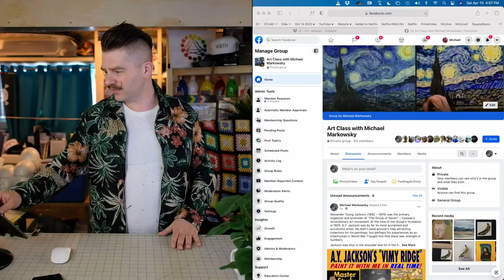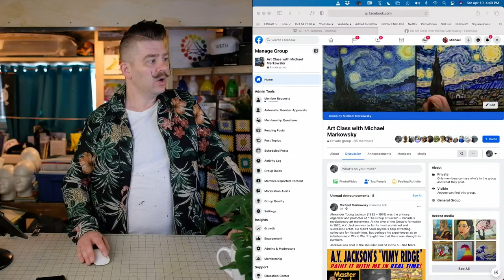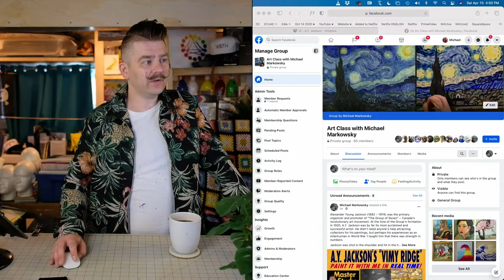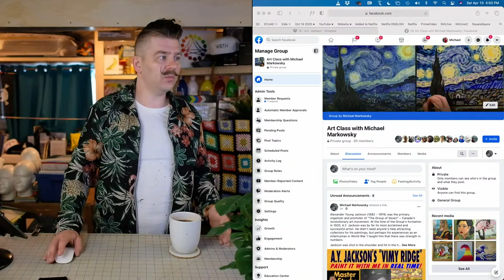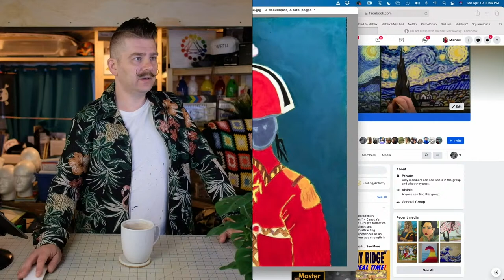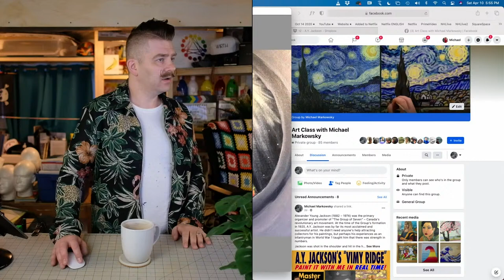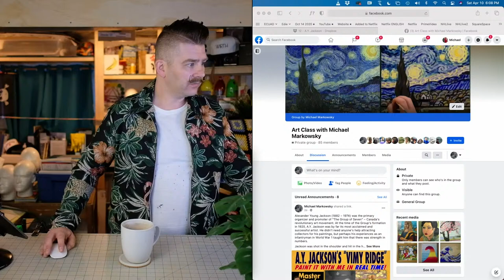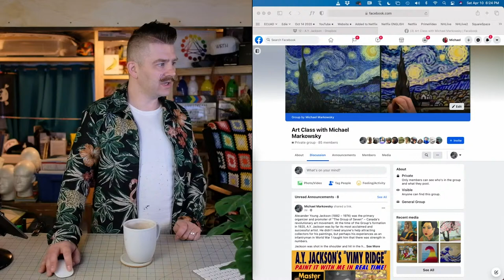Celebrating Viewer Artwork! – Free Intro to Acrylic Painting Class BONUS 7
SUGGESTED SUPPLIES

CARBON PAPER to transfer outline drawings onto canvas:

PAINT BRUSH CLEANER:

00:00